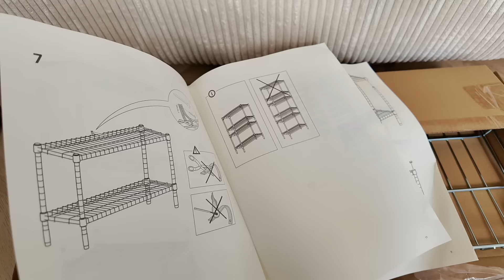JE DÉCORE & RANGE MON APPARTEMENT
hello :)

merci d’avoir regardé cette vidéo, en espérant qu’elle vous a plus !

En cliquant sur l'un des liens ci-dessus, un gommage corps nourrissant est offert dès 45€ d'achat sur le site Typology Paris 💓

à bientôt !